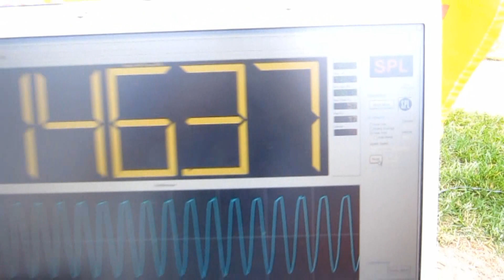Hairtricks Woofer Flex & 17hz Termlab Scores - Lights Bassnectar Remix Montage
Video compilation of the ultra low and loud 17 hertz bass in action. 147 db @ 17hz, 146.4 @ 17 from windshield. All clips were taken using 2 12W7's and about 2000 watts from 2 Jl1000/1's or an Orion 2500D. Vehicle has 2 layers of SecondSkin deadener on entire roof and floor. Song is Ellie Goulding Lights Bassnectar Remix.